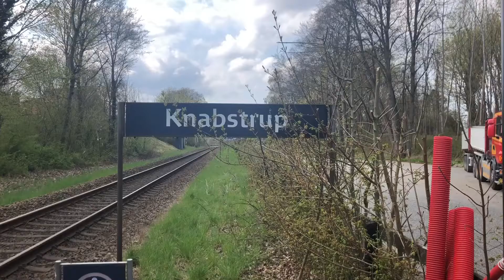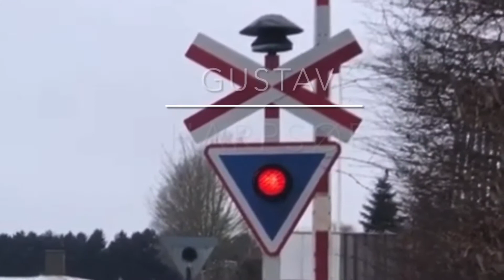Knabstrup station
Information:
By: Knabstrup (Mørkøv)
Adresse: Stationsvej, 1
Linje: Nordvestbanen (Roskilde - Holbæk - Kalundborg)
Drift: DSB

Nabostationer:
Mod vest: Mørkøv
Mod øst: Regstrup